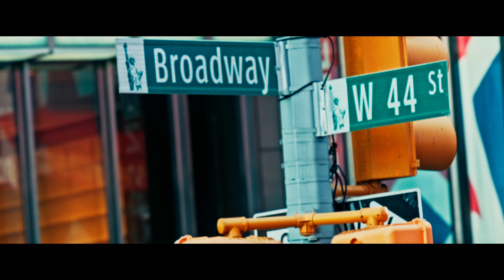UN COMPADRE EN NUEVA YORK Video clip musical 3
Video clip musical 3 de UN COMPADRE EN NUEVA YORK, que se estrena en cines el 18 de agosto de 2022.